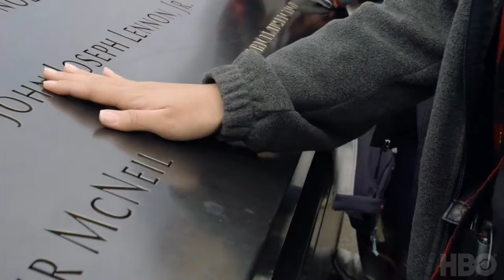What Happened on September 11 - Official Trailer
Directed and produced by Amy Schatz, What Happened on September 11 is an HBO Family documentary (or “children’s show”) introducing the events of 9-11 to a young audience.